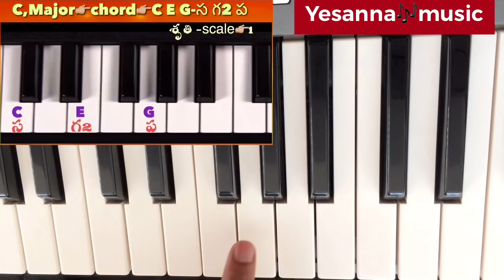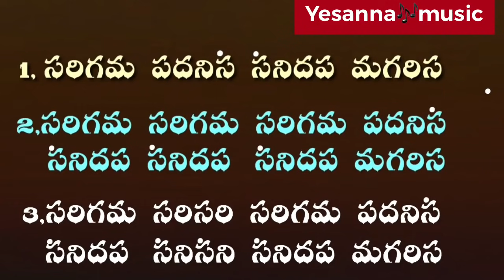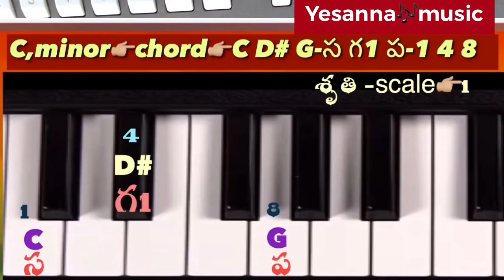Yesanna🎶music కీబోర్డ్ ఈజీగా నేర్చుకోవటానికి,Basic lesson-5 Right hand,Major &minor Chords